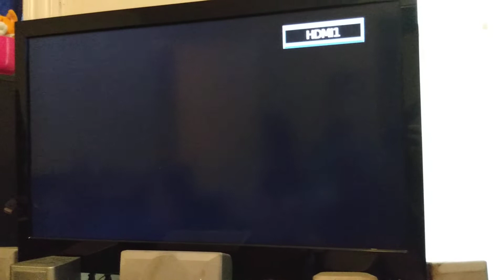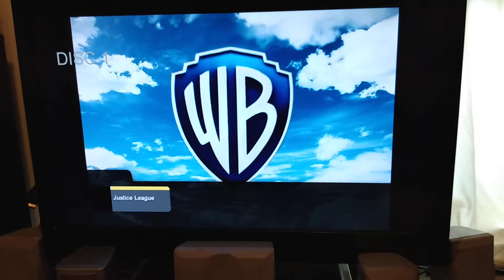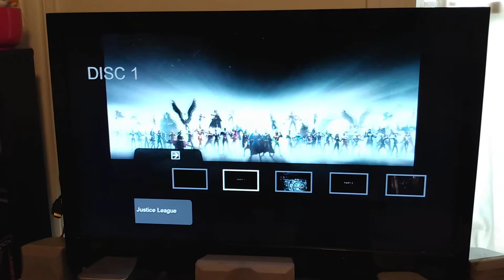ZS JL Disc 1 with HDi menu HD-DVD on DVDDL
Bluray to HD-DVD Conversion
ZSJL Disc1

INTRO & MENU
-1080P
- MPEG II
- MP2 224K

MAIN MOVIE
- 1080P
- AVC 7,000K
- AC3 448K

Movie Factory 6 Plus, MultiAVCHD 4.0, Nero Burning ROM.